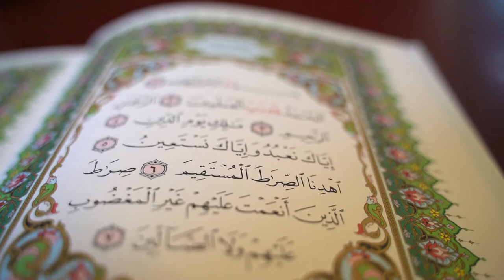No copyright Islamic Videos background Mokha#Shorts#Islamic_Shorts#mokha#quran